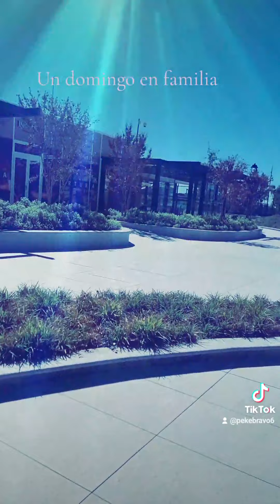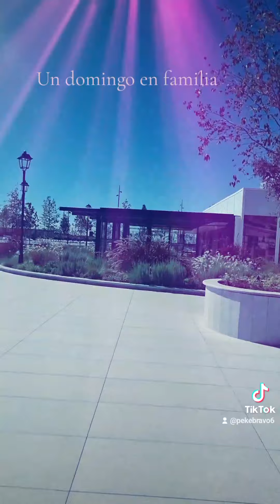25 de septiembre de 2023